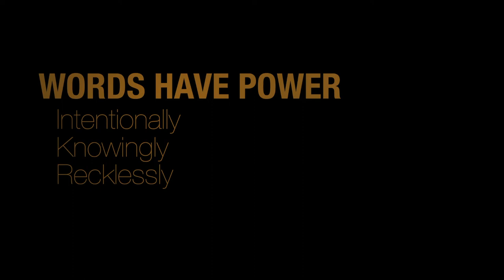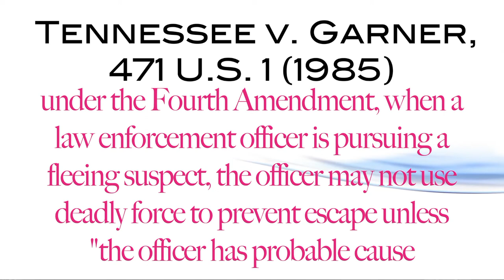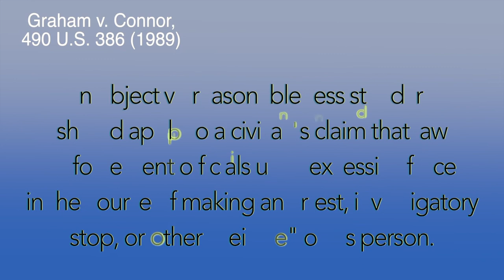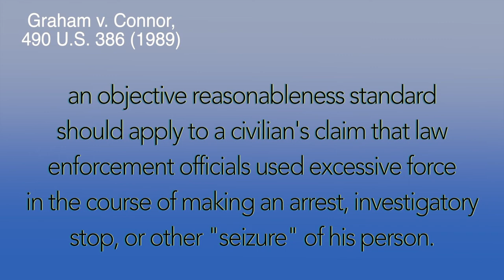Antwon Rose Jr Police liable criminally and civilly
In this video I discuss the killing of Antwon Rose Jr by formed Philadelphia police officer Michael Rosfeld by shooting him in the back while he was running away.

I also speak about why Michael Rosfeld is liable for his actions criminally and civilly via wrongful death because his actions caused the death of another human being.